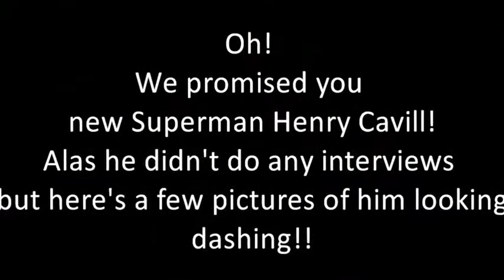Sucker Punch UK Premiere Footage and Interviews